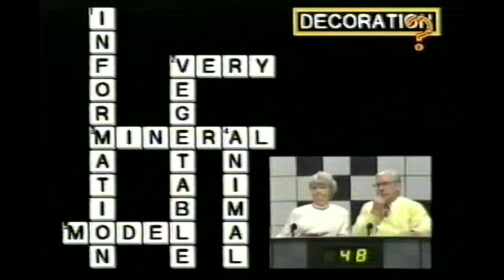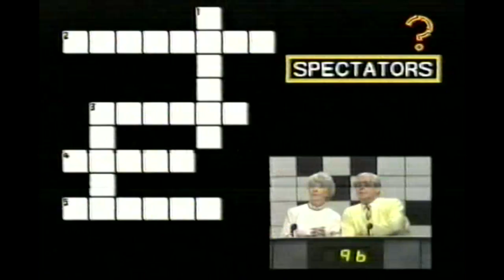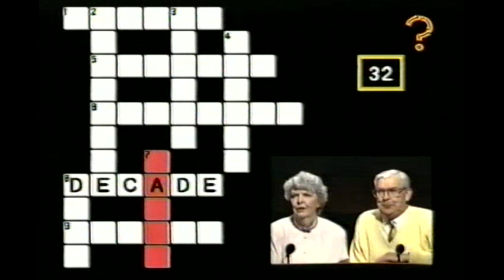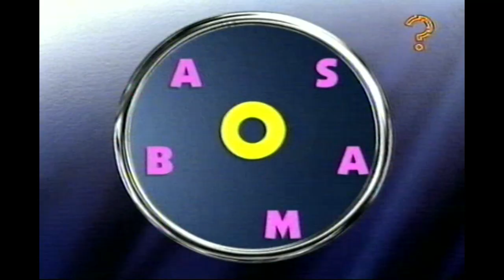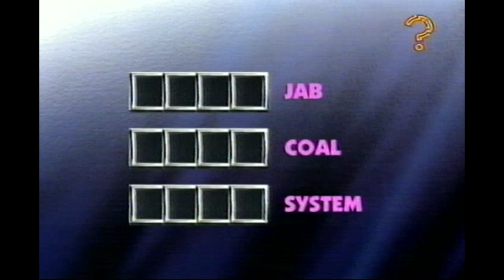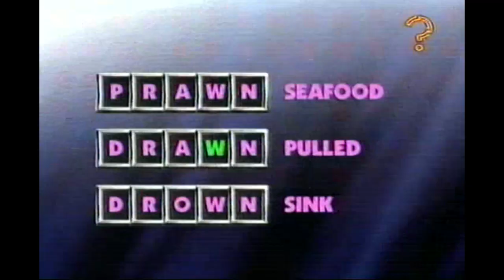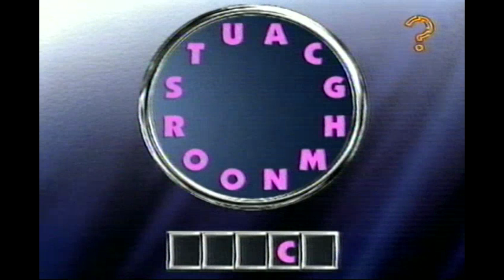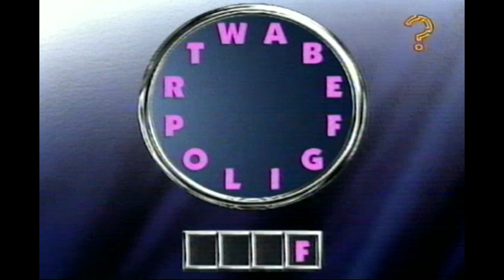Challenge TV Crosswits and Take a Letter Episodes